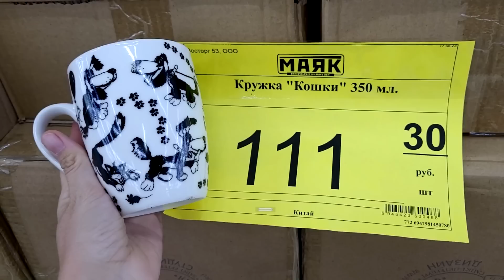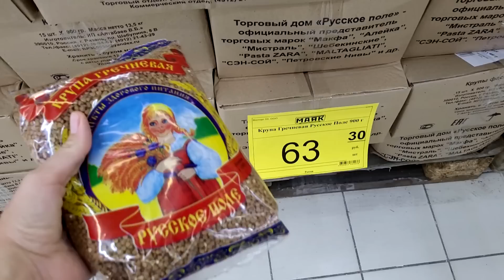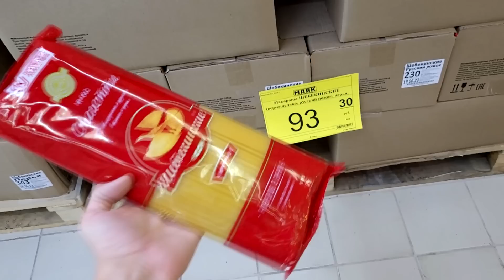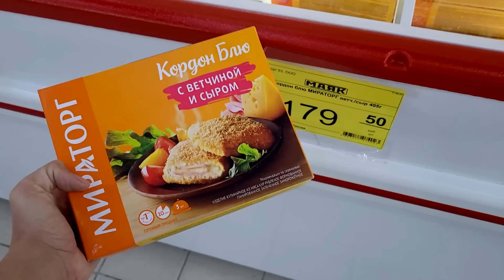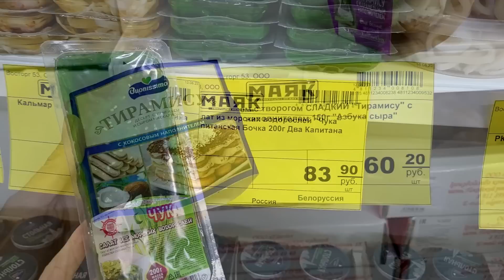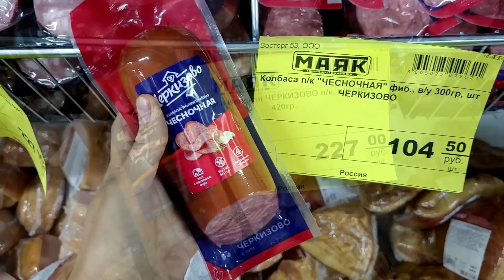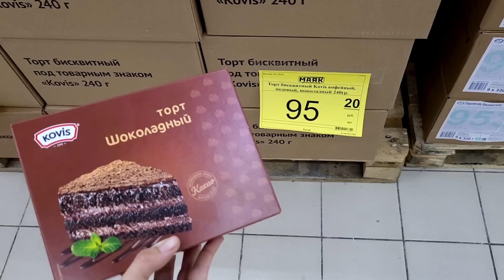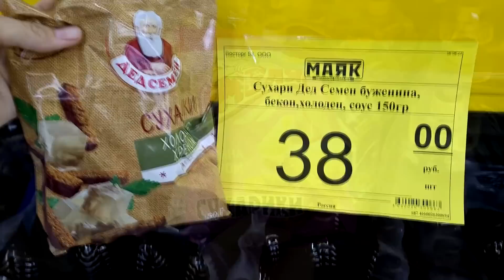💞В НОВЫЙ МАЯК Светофор привезли продукты, кондитерку, посуду август 2023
В НОВЫЙ магазин МАЯК привезли колбасы, вазочки, кружки, много консервации и заморозки  и многое другое.

Адрес магазина Санкт-Петербург, Пулковское шоссе 109, лит А